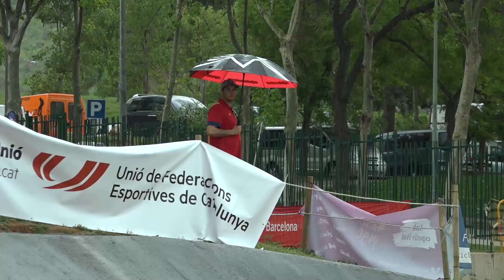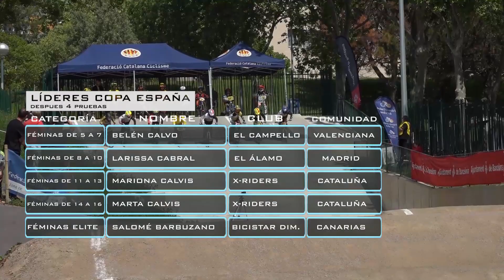COPA ESPAÑA BMX 3 y 4 BARCELONA 2016